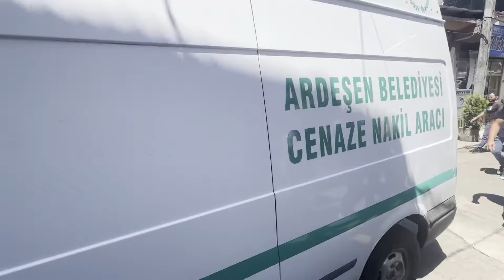Rize'de silahlı kavgada hayatını kaybeden eski belediye başkanı toprağa verildi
Rize'de dün meydana gelen silahlı kavgada hayatını kaybeden Tunca Beldesi eski Belediye Başkanı Ahmet Naci Aytemiz, Ardeşen'de son yolculuğuna uğurlandı.

Dün ilçeye bağlı Merkez Mahallesi Atatürk Caddesi üzerinde saat 15.00 sıralarında meydana silahlı kavgada hayatını kaybeden 56 yaşındaki eski Tunca Belde Belediye Başkanı Ahmet Naci Aytemiz Ardeşen Merkez Camii'nde öğle namazının hemen ardından kılınan cenaze namazı ile son yolculuğuna uğurlandı.

Aytemiz, ilçeye bağlı Yeni mahalledeki aile kabristanlığında toprağa verildi.

Cenazeye Ardeşen Kaymakamı Ferhat Altay'ın yanı sıra ilçe belediye başkanları, belde belediye başkanları, siyasi parti ve sivil toplum kuruluşu temsilcileri ile çok sayıda vatandaş katıldı.